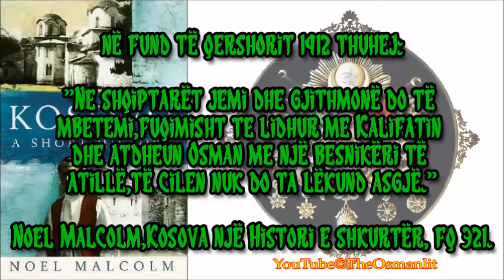Deklarata e Hasan Prishtinës,Isa Boletinit,Bajram Currit -Qershor 1912